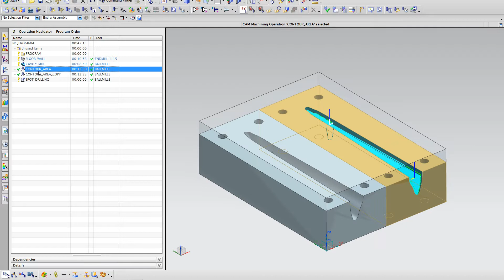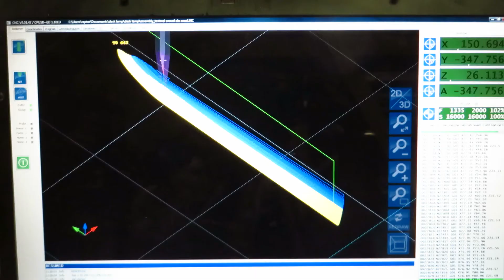CNC milling aluminium 2part mould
Milling a 2 part mould out of aluminium with my Blackmill CNC.
project continues...

Software: Siemens NX (CAD/CAM), Edingcnc (controller)
Tooling: 11,5mm Pulsar TiCN coated Endmill and 4mm vhm ballmill

videomusic: The drift - Blackmill